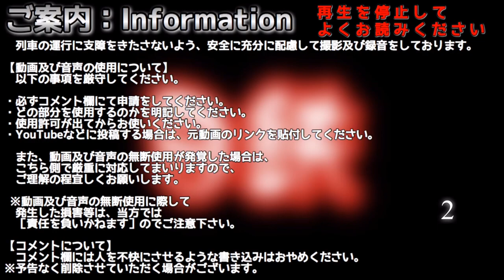【関西版の京急！】阪急電車 高速通過集